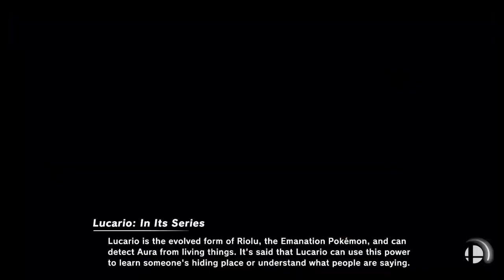Super Smash Bros Ultimate Amiibo Fights Request #8655 Unova League 4 Team Smash